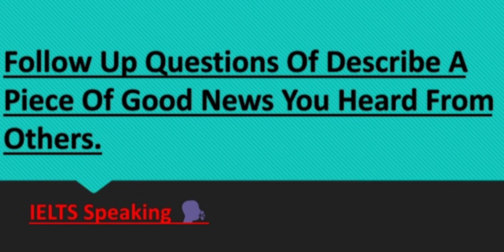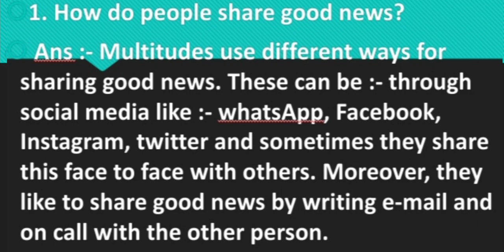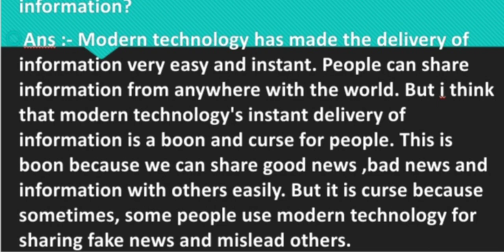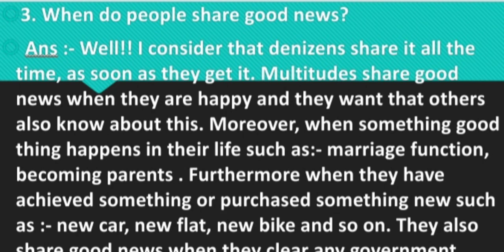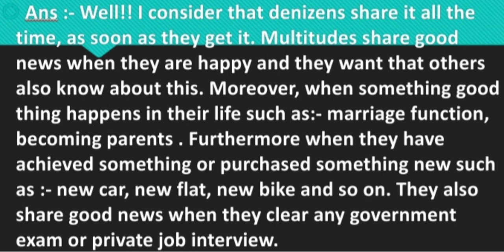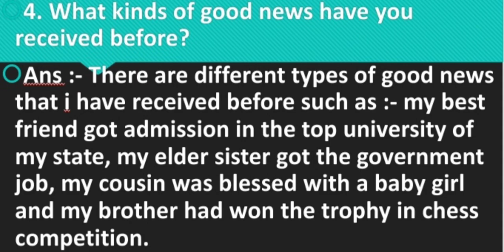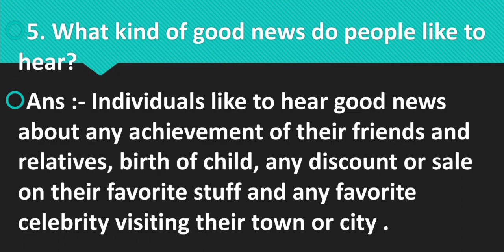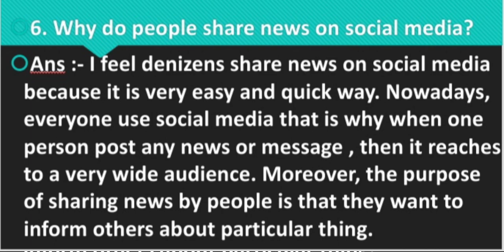Follow Up Questions Of Describe A Piece Of Good News You Heard From Others/Latest /IELTS Speaking/